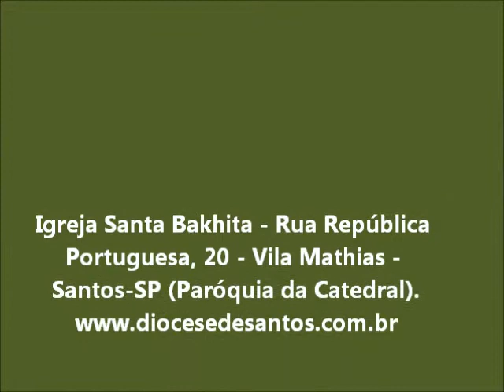Festa de Santa Bakhita-Santos-SP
8/2 - Festa em louvor a Santa Bakhita na paróquia da Catedral - Diocese de Santos-SP.